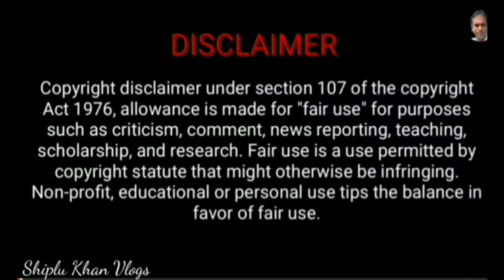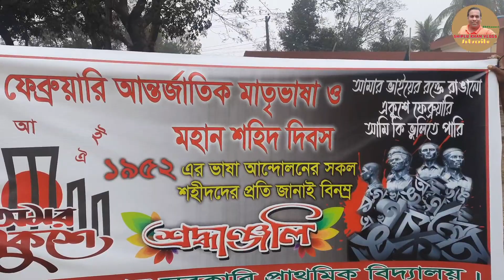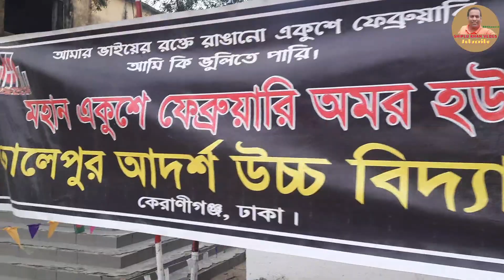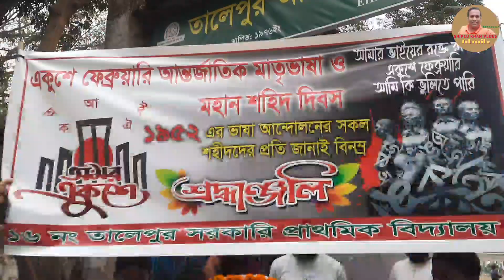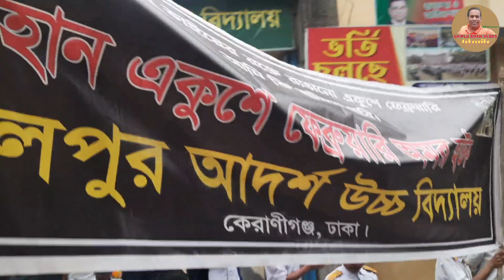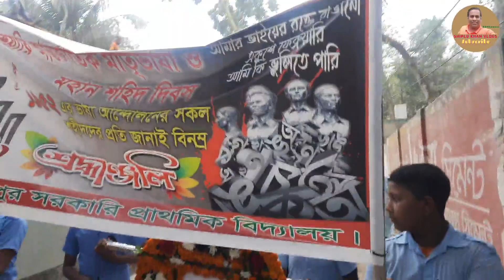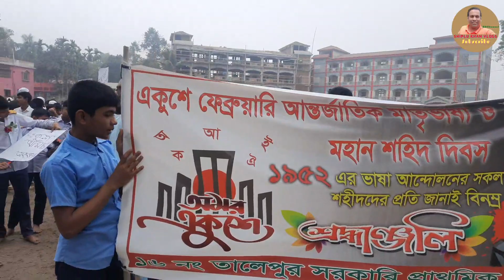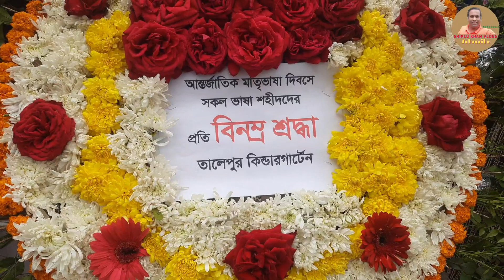আন্তর্জাতিক মাতৃভাষা দিবস উদযাপন-২০২৩ইং | Celebration of International mother language day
প্রিয় দর্শক,
আজকের ভ্লগে আপনারা দেখতে পাবেন,। আন্তর্জাতিক মাতৃভাষা দিবস উদযাপন-২০২৩ইং | Celebration of International mother language day | সাথে সাথে ভিডিওটি দেখার পর লাইক, কমেন্ট এবং শেয়ার করার জন্য অনুরোধ জানাই।

আল্লাহ হাফেজ।

Video capture : Mahadi Hasan Shiplu.

Voice & editing by Mahadi Hasan Shiplu.

আপনাদের অনুপ্রেরণাই আগামীতে আমাকে আরো নতুন নতুন ভালো ভিডিও বানাতে সাহায্য করবে।